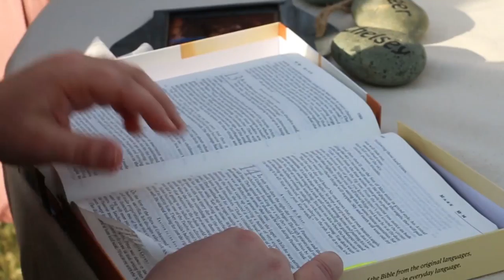Loren & Chelsey Unger || Wedding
Role:  Videographer, Editor

This couple amazes us. Jamie & Shelby have known Chelsey Unger since she was five! Actually a little longer than that since her birthday and Shelby's are two days apart. Her mom, Taresa Ketchum Cantrell and Jamie were in the hospital at the same time! Jamie has had the privilege of watching Chelsey grow up into a beautiful, Godly young woman.

It was a windy but beautiful day for a wedding with so many sentimental touches. There were so many friends who came - you actually could almost say the entire community helped them prepare. The wedding was held at Chelsey's parent's home on their large property with a beautiful pond backdrop. Like we said, friends and family were preparing all day - even cooking all of the food for the reception! We were so thrilled to capture and celebrate the wedding of Chelsey and Loren. Many blessings to come for this sweet couple!